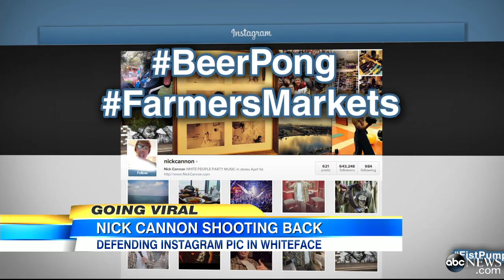Nick Cannon Sparks Whiteface Controversy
TV personality Nick Cannon takes heat for posting an Instagram photo of himself in whiteface.